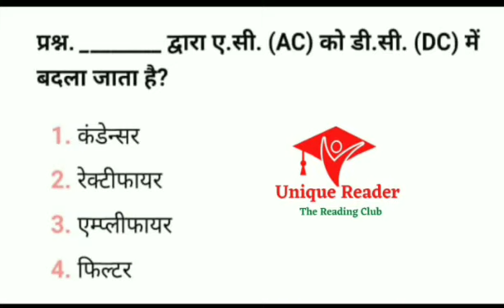UP Radio Operator Best Math Book & Best Score Strategy , Exam Date , Cut off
Hello everyone.
के बारे में complete जानकारी दी गई है

Friends इस channel पर SSC, Railway, Banking, U Police, Delhi Police, lekhpal,VDO, Forest guard etc के लिए अच्छी गुणवत्ता वाली online classes ली जाती हैं।